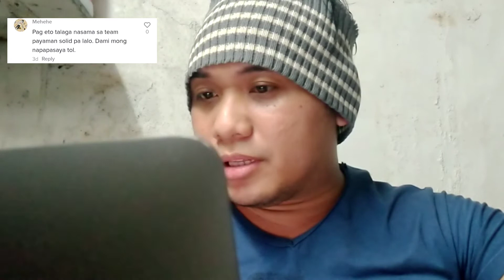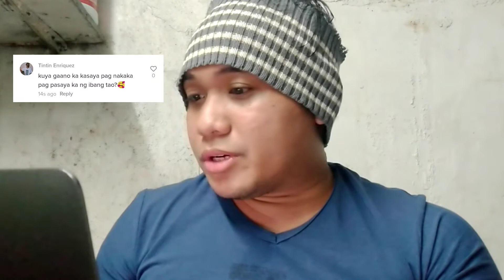TUGON SA KATANUNGAN (PART 1) | Pitsilog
Salamat sa patuloy na suporta.